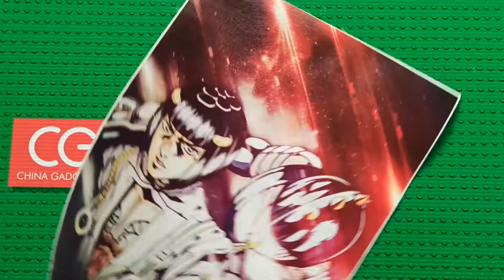Colorful Japanese Anime Jojo Bizarre Adventure Canvas Painting Poster Hands-On